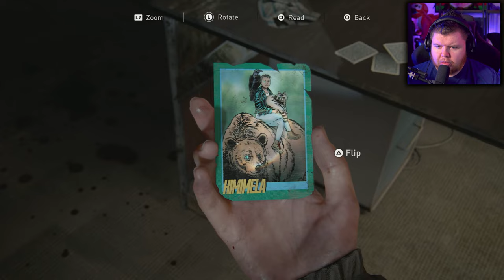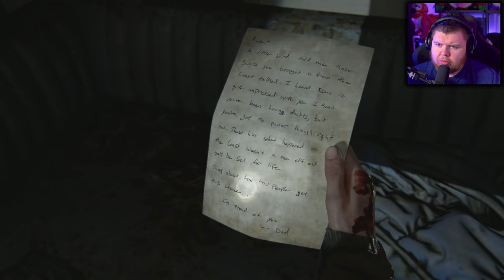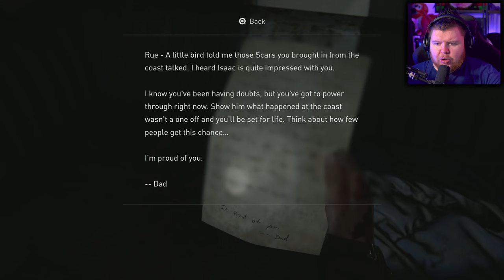The SHAMBLERS are EXTREMELY DEADLY!!!! In THE LAST OF US 2 - Part 7